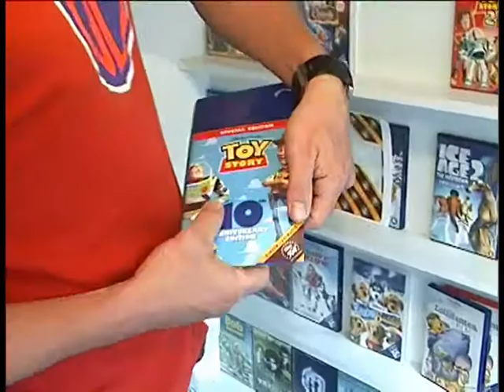Ruzie tussen videotheken.